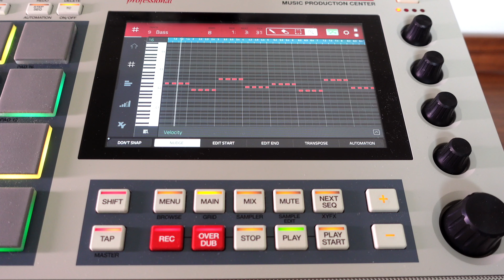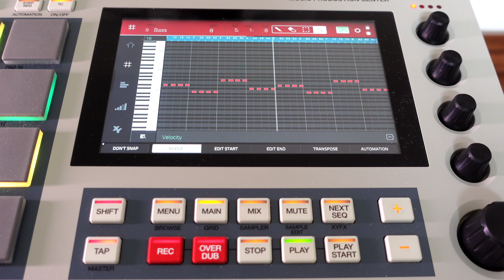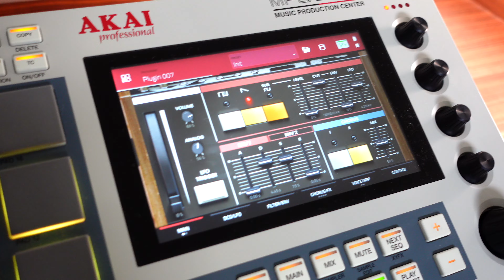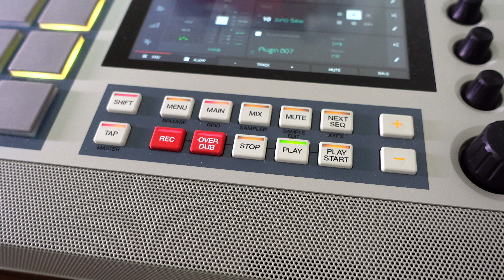Kamaya Painters - Endless Wave (90s Trance Cover/Remix) [AKAI MPC Live II Retro | MPC Key 37]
Cover/remix of the 90s trance/dance classic to learn the MPC song mode. The AKAI MPC Live II Retro and MPC Key 37 are basically the same, so I could open the project on both devices.